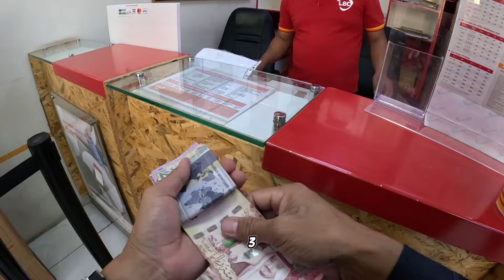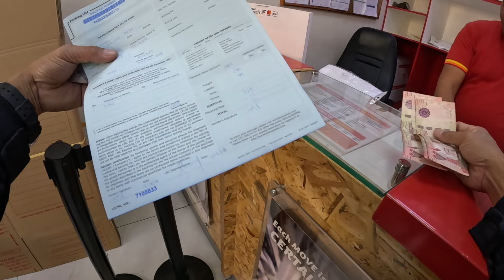ALING INASAL FOODTRIP | VELLAGIO BATHA 🇸🇦Bikersmoto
Foodtrip nman tau mga ka Bikers